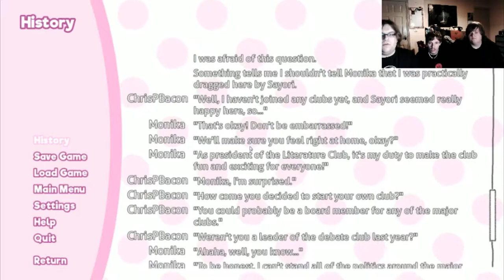We All Play Doki Doki Lit. Club: Writing A Poem